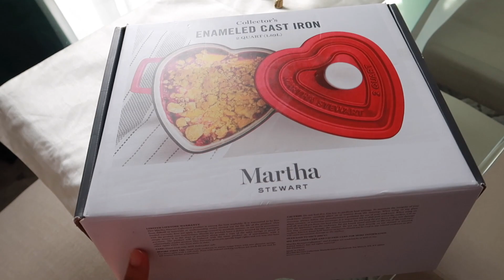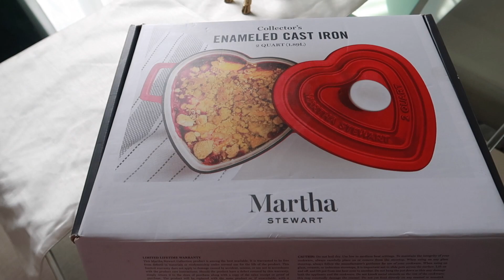Recalentado Del Pozole /Llevamos A Los Niños De Compras/Fuimos A La Pulga Hay De Todos Los Antojos😋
Hola les dejo el Vlog de hoy 🥰

🎄Aquí les dejo los links que les mencioné.

🎄Mi labial

 🎄Mis Aretes De ❄️
Mis aretes de navidad 🎄

🎄Aretes de perlitas

🎄Mi plancha de pelo

🎄Suéter verde
🎄Suéter Rojo

🎄Aquí la taza 😍
🎄vitaminas
🎄La plancha de pelo
🎄protector para el calor
🎄Mi Cazuela blanca
🎄lámpara para el sillón
🎄Cojines verdes
🎄Sillón pequeño